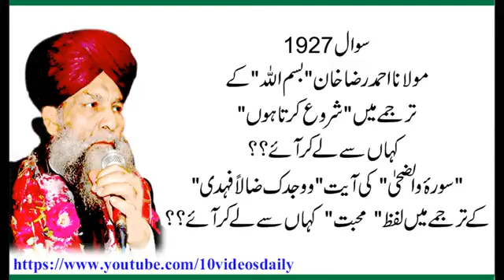HAZRAT ALLAMA SYED SHAH TURAB UL QAH QADRI SAHAB SAWA 1927